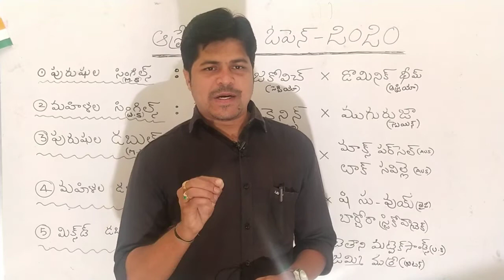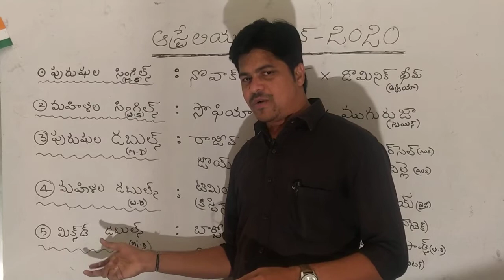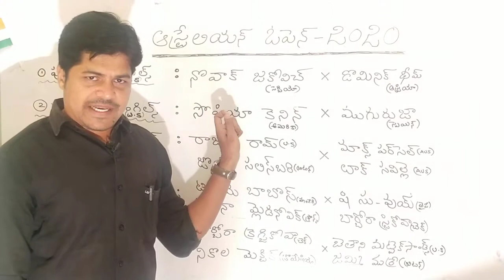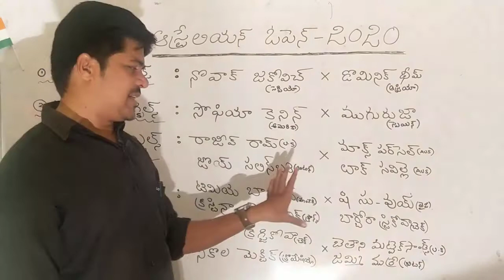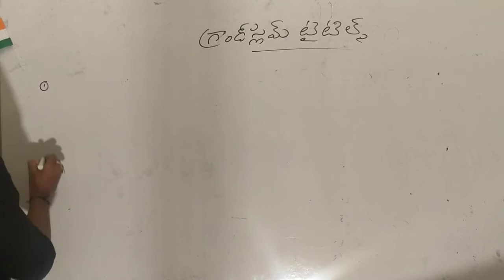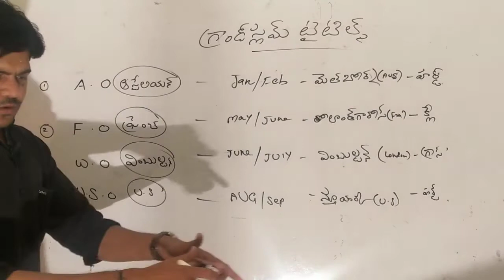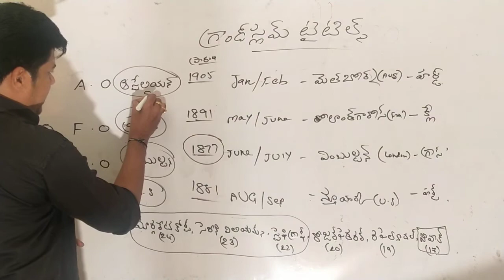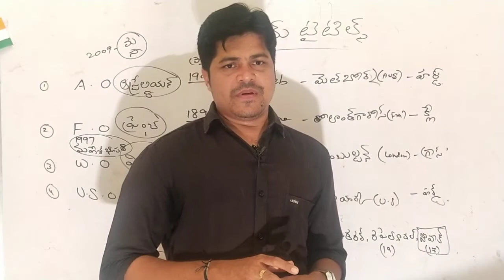February 2, 2020 current affairs